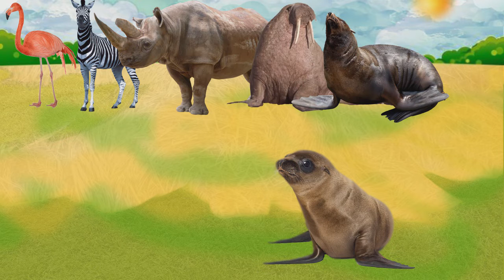HELP THE ANIMALS FIND THEIR MOTHER. Animals Baby Find Mom. Animals Names and Sounds for Kids.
In the cartoon, children will learn animals, as well as their children. Learning videos (Cartoon) for toddlers.  Funny Animals & Pets Name and Sound (how do animals speak?). Cartoon with Real Animal: Skunks, Seals, Walruses, Rhinoceroses, Zebras, Flamingos
More Cartoons for kids: